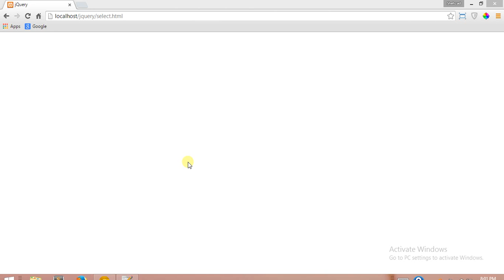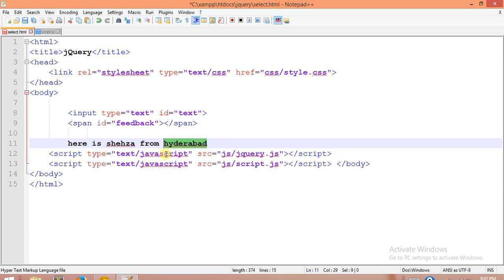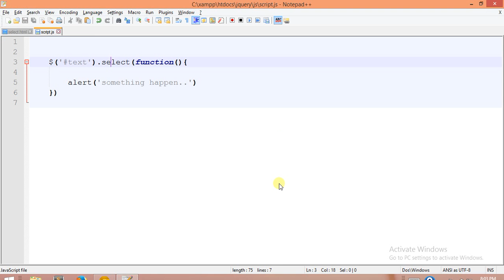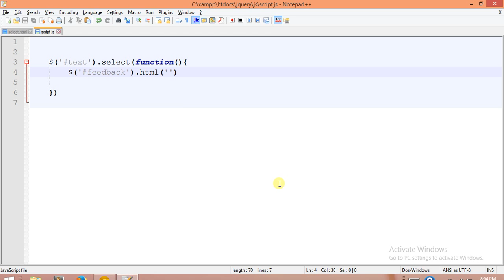38 select in jquery